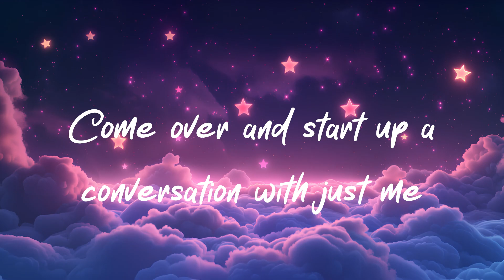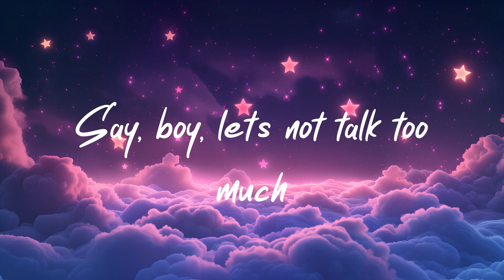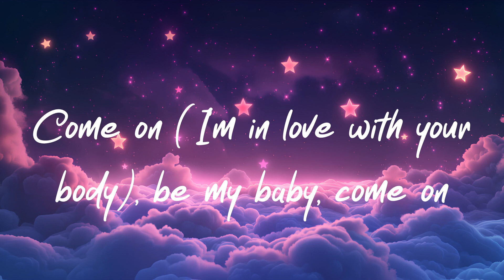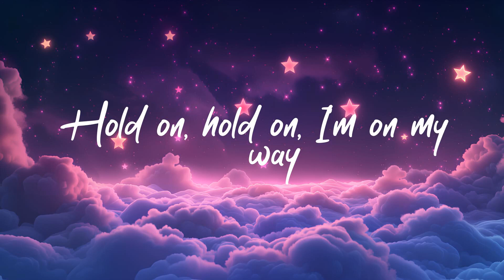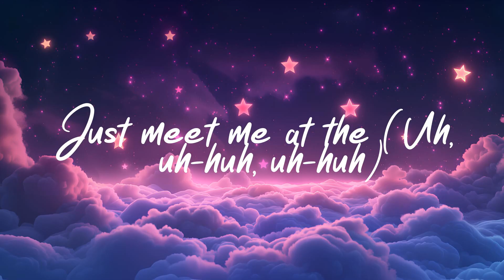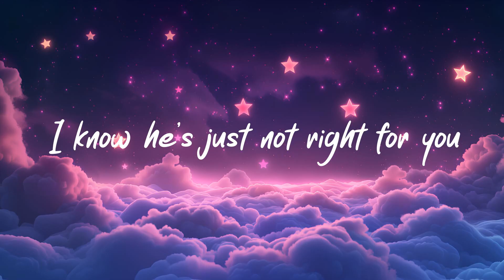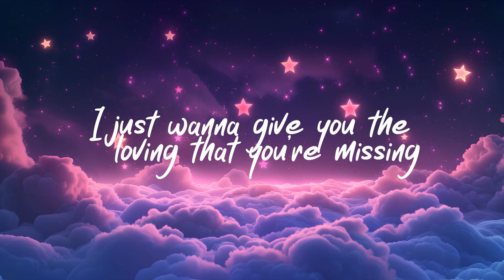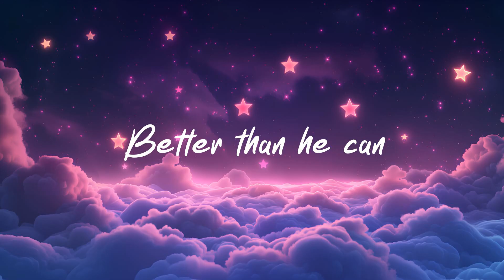Shape of you (Lyrics) - Ed Sheeran | ROSÉ, Bruno Mars, Loving Caliber, Shawn Mendes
Lyrics:
Ed Sheeran, Shape of you, Shape of you Lyrics, Ed Sheeran Shape of you, Shape of you Ed Sheeran